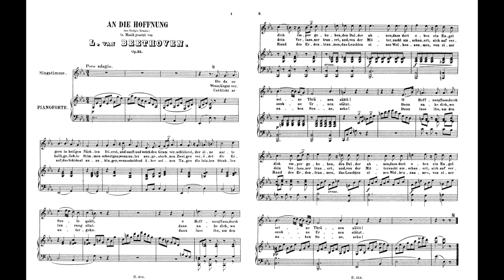Beethoven An die Hoffnung Op.32 E flat major 貝多芬 致希望 作品32 ベートーヴェン 希望に寄す Score Sheet 譜 谱 楽譜付き 【Kero】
Beethoven An die Hoffnung Op.32 in E flat major
貝多芬 致希望 作品32 降E大調
贝多芬 致希望 作品32 降E大调
Beethoven Canción A la esperanza en mi mayor
ベートーヴェン 希望に寄す 変ホ長調